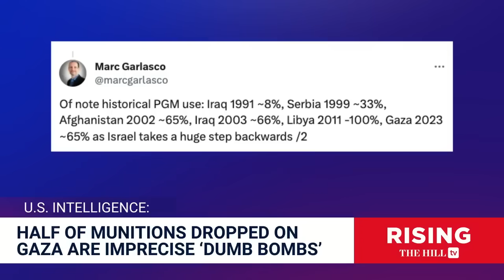ENDLESS DESTRUCTION: New Report Reveals Israel Using IMPRECISE Bombs to Level Gaza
Senior staff writer at Mintpress News Alan MacLeod weighs in on the latest developments out of Gaza. Originally aired December 14, 2023;